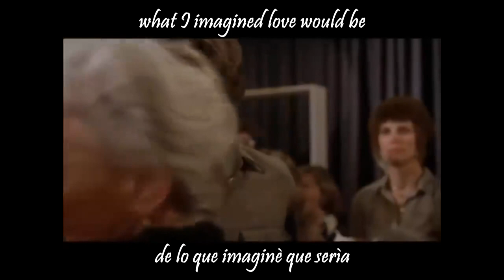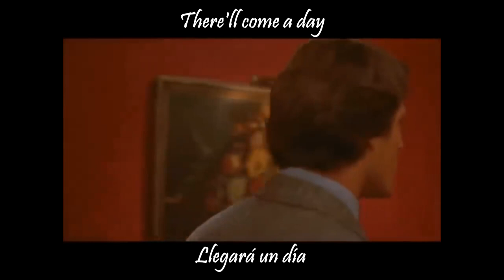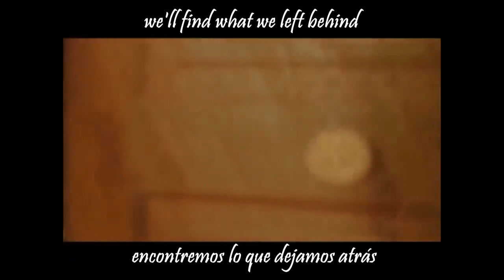Tracy Huang - SOMEWHERE IN TIME - Subtitulado ingles - español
Huang began her career in music with the Thunderbird Choir, alongside Su Rui. After she left the group, Huang spent two years in Taichung, at an American military base, where she learned and performed in English. Huang released her first album in 1974 under the stage name Huang Lu-yi. She later adopted the English name Tracy Huang. Known primarily for her Mandopop songs, Huang has also sung in Cantonese and released several English-language song covers. At the 27th Golden Melody Awards in 2016, Huang received the Golden Melody Award for lifetime contributions.